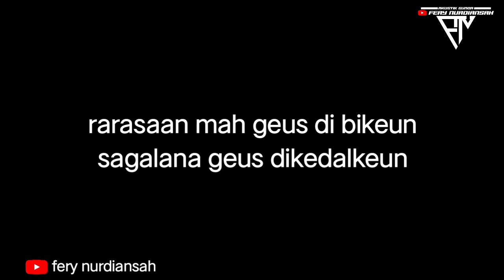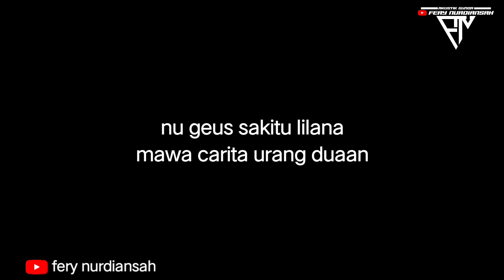KARAOKE || ANJEUN NU TEGA || FERY NURDIANSAH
sampurasun 🙏
buat kalian yg mau nyanyi atau cover boleh janggan lupa cantumkan link nya 🙏

originals vidio clip